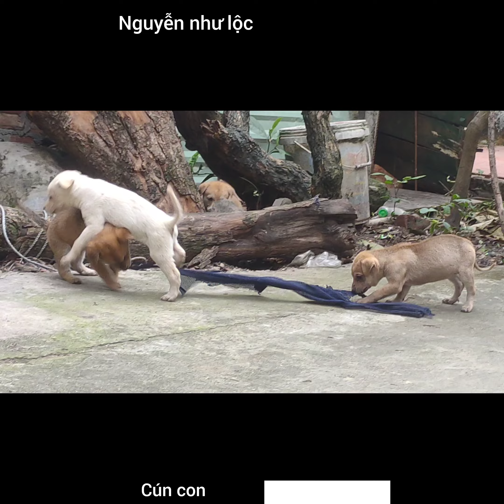cún con tinh nghịch @Nguyennhuloc fens fenerbahçe #100